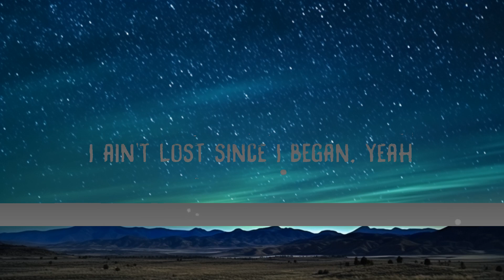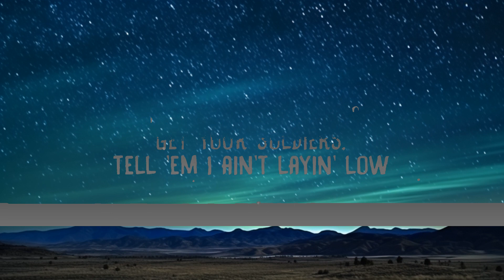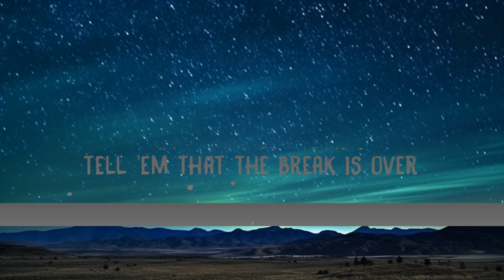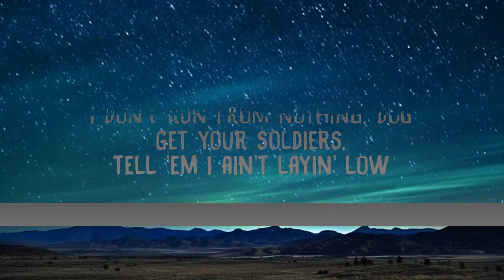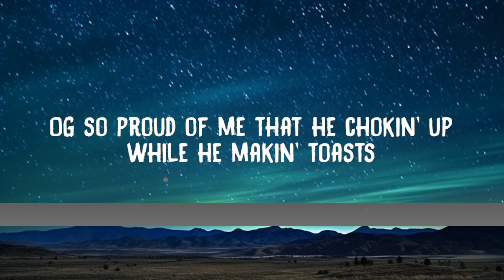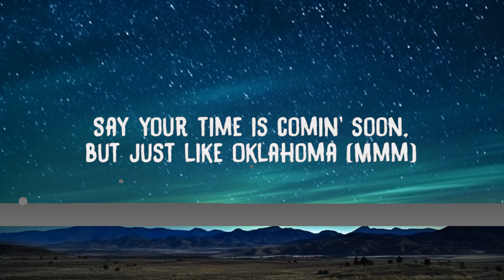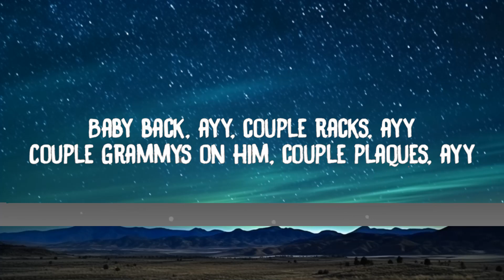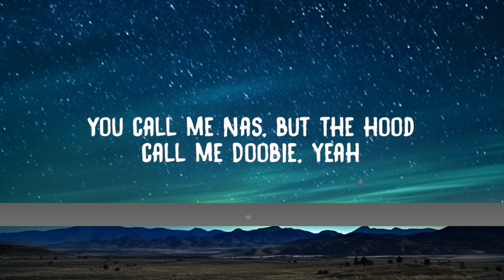1Hour | Lil Nas X - INDUSTRY BABY (Lyrics) ft. Jack Harlow | Domingo Leeper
Lyrics:

"INDUSTRY BABY"
(feat. Jack Harlow)

Baby back, aye
Couple racks, aye
Couple Grammys on him
Couple plaques, aye
That's a fact, aye
Throw it back, aye

I ain't lost since I began, yuh
Funny how you said it was the end, yuh
Then I went did it again, yuh

I got what they're waitin' for

Uh, need to
Uh, need to get this album done
I'ma pop nigga like Bieber, ha
Ay, oh let's do it

I got what they're waitin' for (I got what they're waitin' for)
You was never really rootin' for me anyway (Ooh, ooh)

[Jack Harlow:]
Y'all shouldn't let the world gas me (woo)
Said I would then I made it so
I don't clear up rumors (aye)
Where's y'all sense of humor? (aye)
I make vets feel like they're juniors (juniors)
Say your time is comin' soon but just like Oklahoma

I got wh